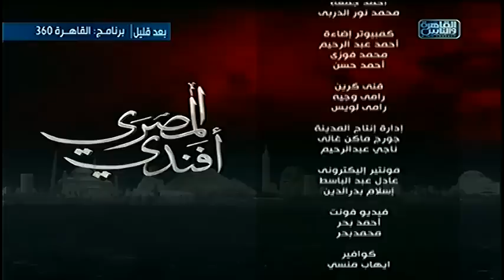المصرى أفندى | لقاء مع نبيل فهمى وزير الخارجية السابق حول التطورات السياسية فى المنطقة